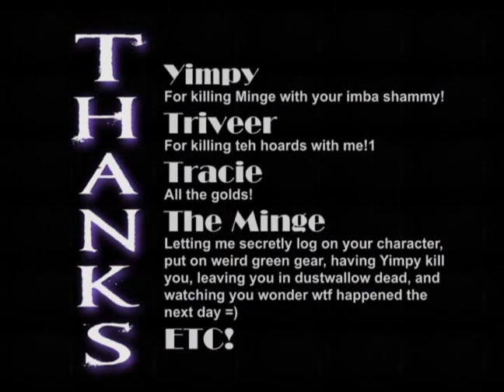Gidgey Elemental Mage PvP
World of Warcraft Burning Crusade Mage PvP